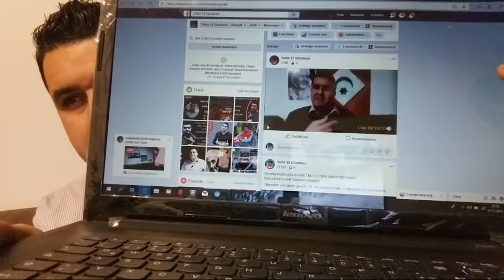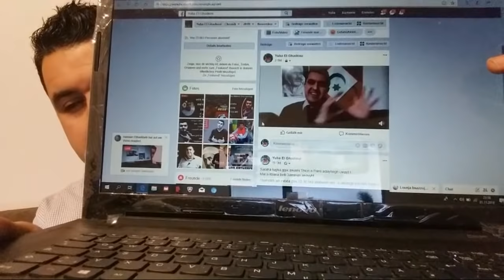🔴 Live Yuba El ghadioui 01/11/2019 | Tabrat n Nasser Zefzafi